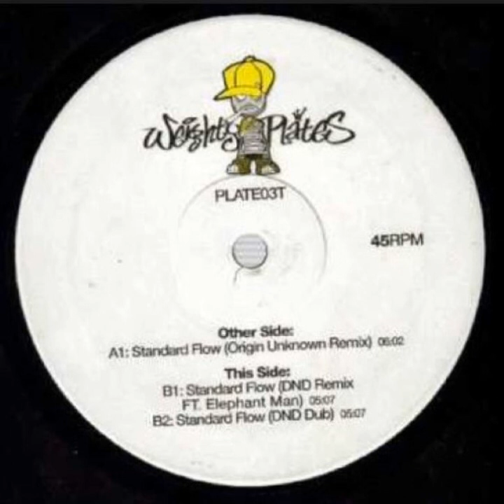Standard Flow - Blazin' Squad